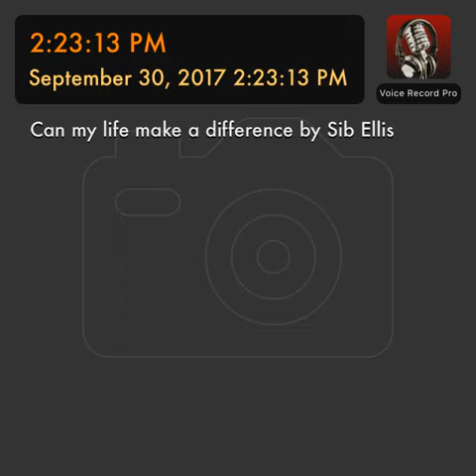can my life make a difference accompaniment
Can my life make a difference by Sib Ellis